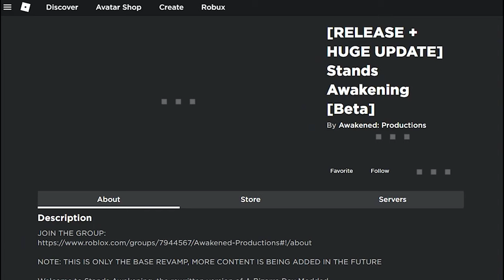Mentally Farming Kids in Stands Awakening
Bad game dont platy bad

THANK YOU SMU AND ZERKYS FOR PLAYING WITH ME GO CHECK OUT X_SMU CHANNEL IS VERY FUNNY

Editor: TimeZs